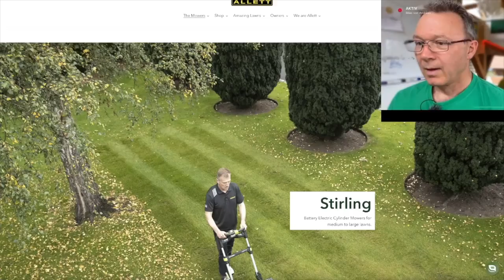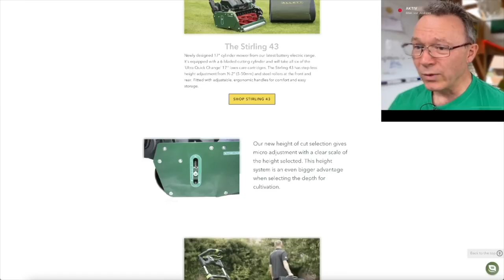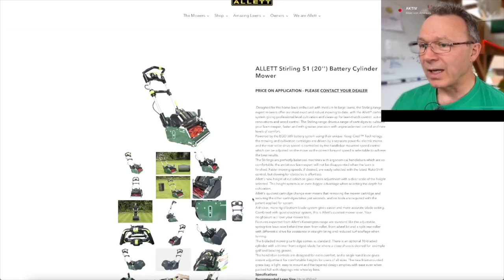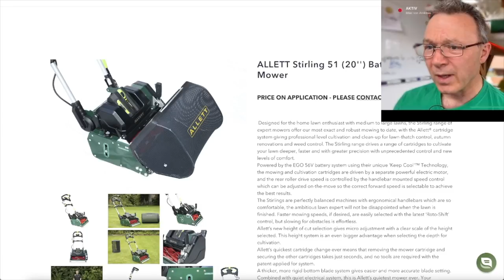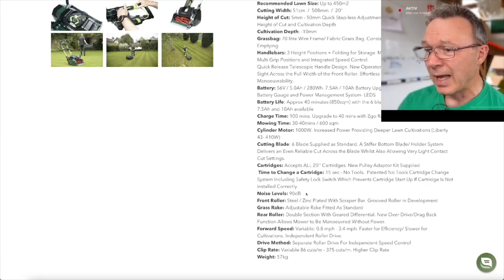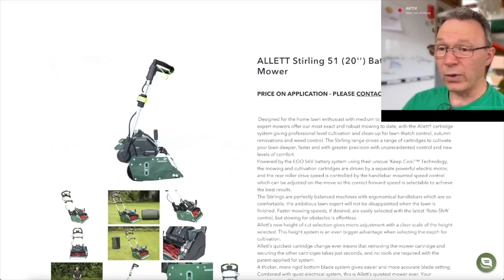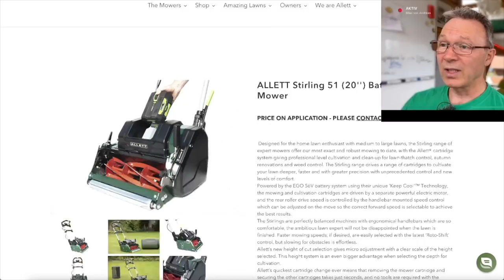ALLETT STIRLING - neue Spindelmäher von Allett veröffentlicht! Meine erste Reaktion auf die Mäher!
Was ist das denn! Heute hat ALLETT einen neuen Spindelmäher vorgestellt. Ich reagiere auf die neue Maschine.

😊 Gebt mir gerne einen Daumen, wenn Euch mein Video gefällt. 👍

🎹 Unter anderem mit Musik von YouTube, Stefan Schnabel und Christian Krauss.